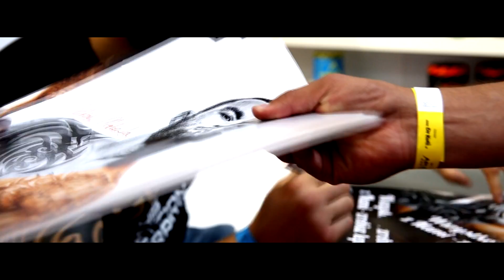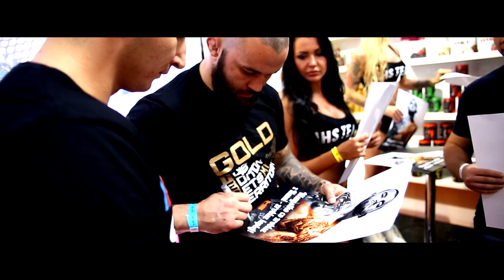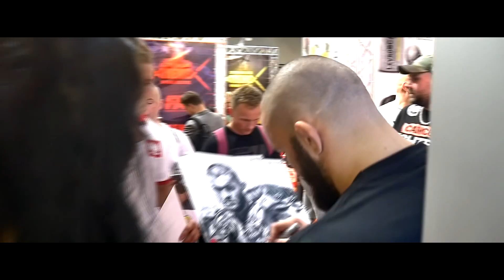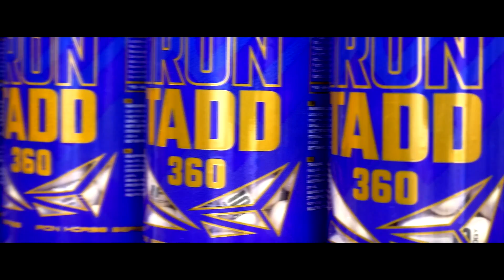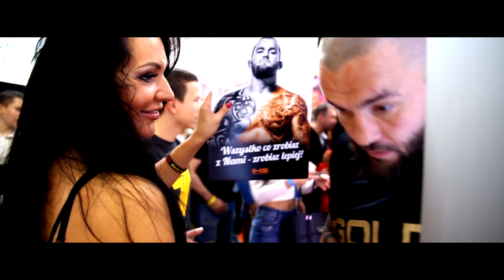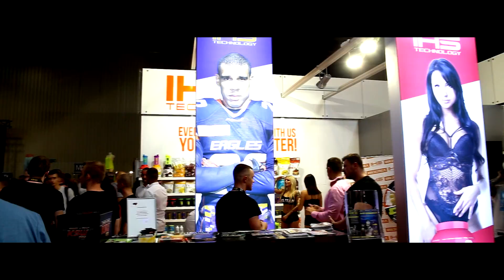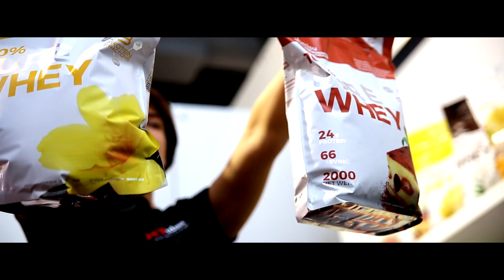🔥 FIWE2017 🔥 Oficjalna relacja z targów 🔥 IHSteam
Tak było podczas Targów  FIWE2017! Sprawdźcie relację od Iron Horse Series! Masa wywiadów, ciekawostek ze świata sportu!